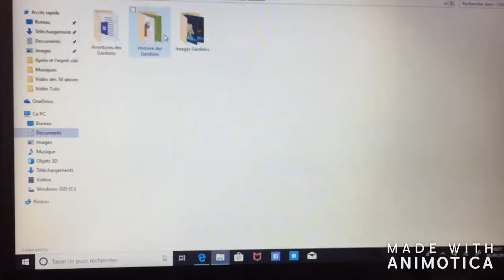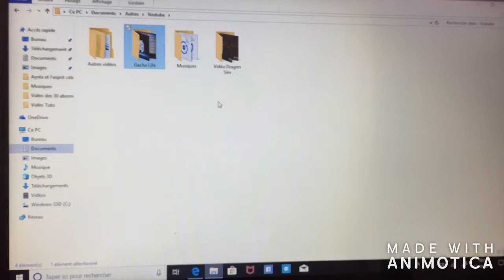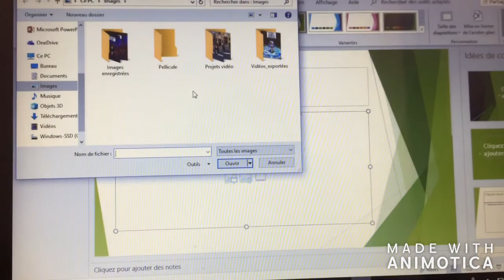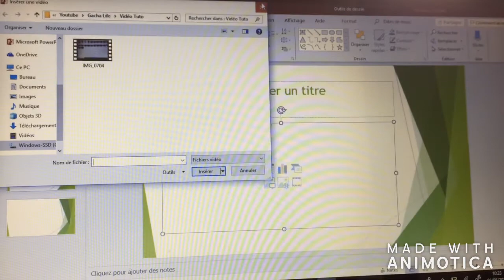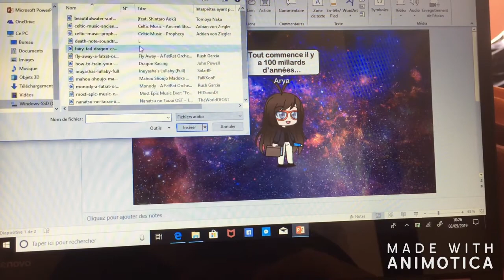Tuto Gacha Life : comment je fais mes vidéo ?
Je sais pas pourquoi il manque un bout donc la fin des explications est ici :
Après avoir mis la musique et les trasitions, il faut aller dans l'onglet diaporama et ensuite il faut soit enregistrer le minutage, soit faire directement un enregistrement. Une fois que c'est fait, il faut aller dans Fichier, exporter, créer une vidéo. Voilà ^^ !